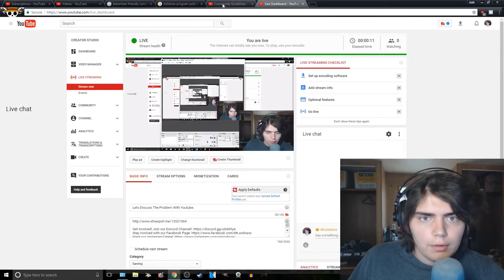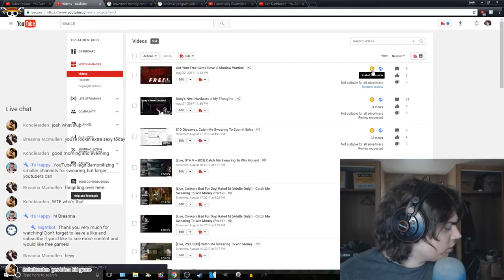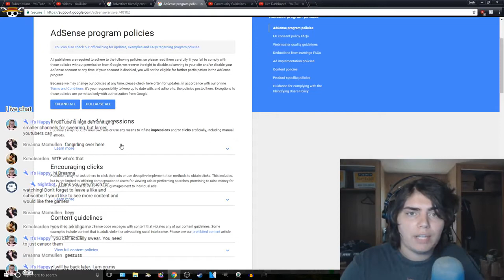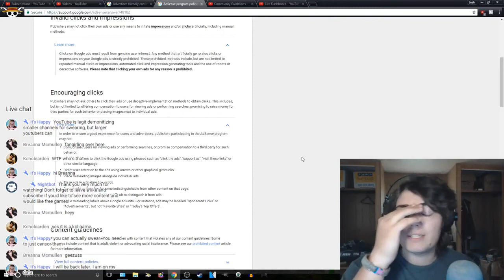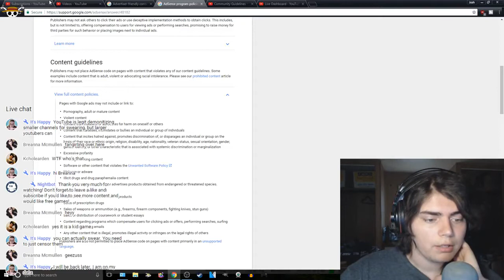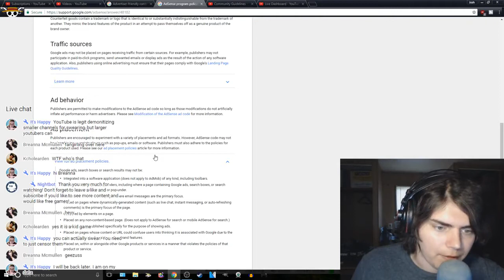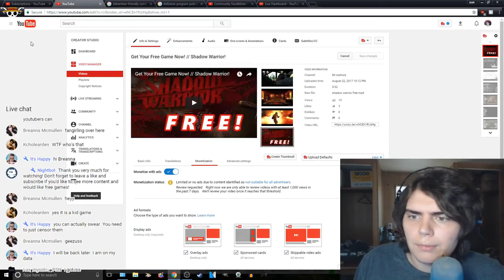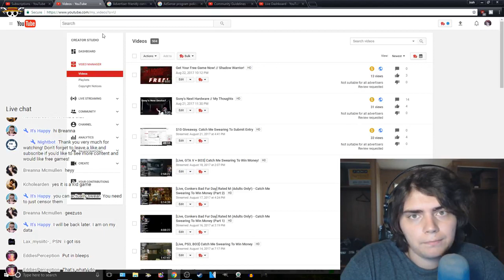Lets Discuss The Demonitization Problem With Youtube. *Censored Version*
For dem tasty ads I edited the livestream and created dis version. The TRUE DEMONITIZATION PROBLEM WITH YOUTUBE!!!

Youtube can't manage to continue having high traffic at this rate. They will, and are already losing content creators. This demonitization NEEDS to be fixed.

Let's chill n' talk.